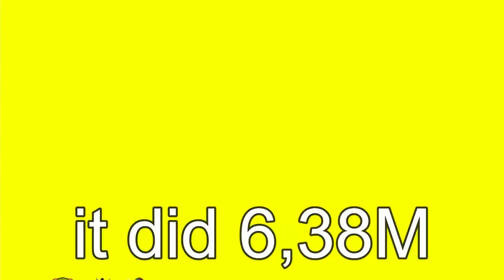God Boosted Moab Eliminator VS. 5 God Boosted Moab Assassins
sub plz